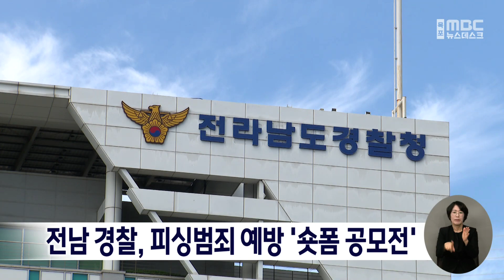전남 경찰, 피싱범죄 예방 '숏폼 공모전' [목포MBC 뉴스데스크]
지난 3년간 보이스피싱으로 매년
100억원이 넘는 피해가 발생한 가운데
전남경찰청이 피싱 사기 범죄 예방을 위한
숏폼 콘텐츠 아이디어 공모전을
이달 24일까지 개최합니다.

광주와 전남 거주 주민들을 대상으로 진행되는
이번 공모전은 보이스피싱과 메신저피싱 등을
주제로 최대 60초 내의 영상 콘텐츠를
접수하며, 선정된 작품은 피싱 범죄 예방을
위한 홍보자료로 활용됩니다.